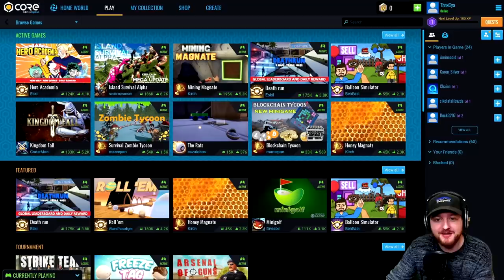Bee Swarm Simulator but its Next Gen... (wow)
Download Core For FREE here!
Bee Swarm Simulator But It's Next Gen (Honey Magnate)

Today we check out Honey Magnate on Core! This game is a Bee Swarm Simulator version with Next Gen graphics!

WHAT IS CORE?
Core is a new online platform that lets anyone play and create PC games for free.

Core is powered by the Unreal Engine and already has a ton of games in your favorite genres: shooters, RPGs, sims, you name it.

All in One - a radically accessible game construction kit, content exchange, and game-playing platform.

Create multiplayer games, using the power of Unreal Engine
No coding or art skills required (and opt-in complexity for those that know how to)
Publish games to the Core platform where they'll be instantly available to play